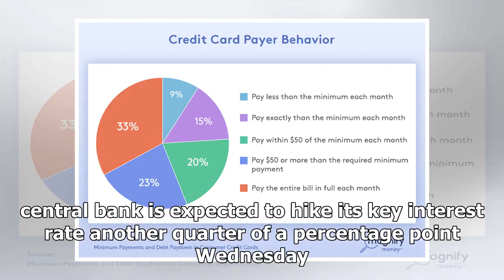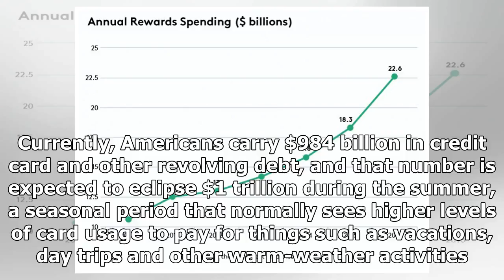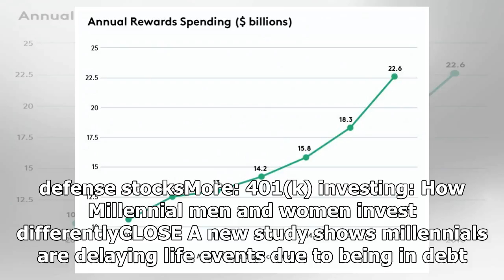Fed rate hike will add $2.2 billion in credit card interest charges